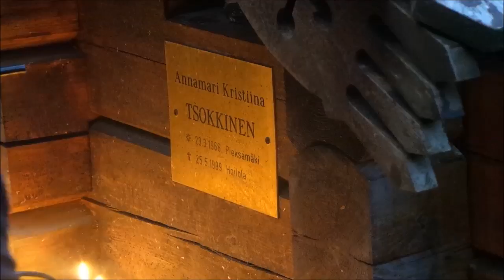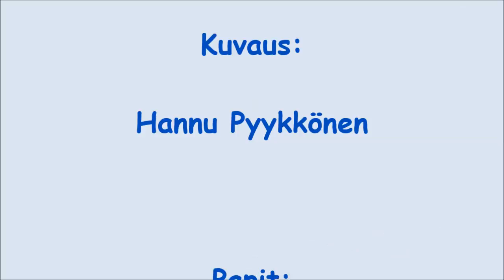Veneristisaatto ja panihida Pörtsämössä 2015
Veneellä Hoilolasta Pörtsämöön suoritettu ristisaatto saapuu Pörtsämön erämaakalmistoon 6.8.2015 ja siellä toimitetaan panihida, ortodoksinen vainajien muistopalvelus. Sen toimittaa Joensuun ortodoksinen kirkkoherra, isä Tuomas Järvelin avustajanaan eläkkeellä oleva matkapappi ja rovasti, isä Vesa Takala sekä matkakanttori Olga Grinevich.
(Kuvaus: Hannu Pyykkönen)